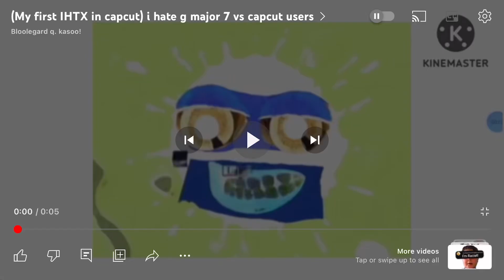I hate g major 7 vs capcut users more